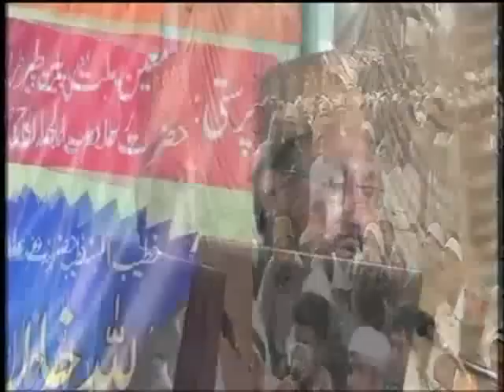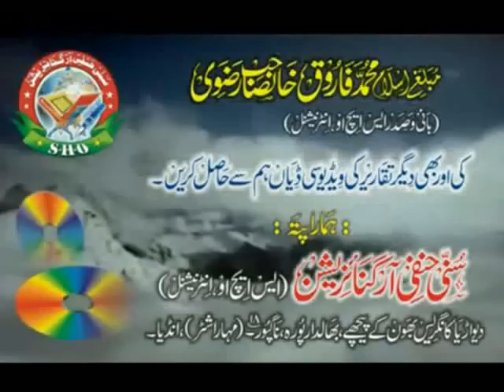Imam e Abu Hanifa Rahmath ullah Alhy Confrence by Farooq Khan Razvi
For More Radd e Wahabiyat Videos Also Available on FB

Like ''Fikr-E-Raza'' Page